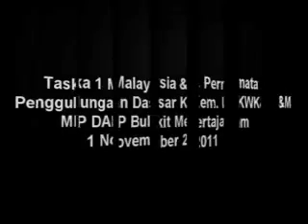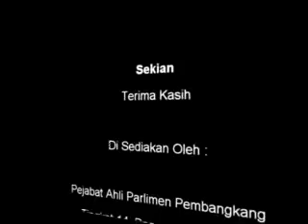1 Nov 2011 - Taska 1Malaysia & Permata - Kem. KWK&M - DAP Bukit Mertajam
1 Nov 2011 - Taska 1Malaysia & Permata - Kem. KWK&M - DAP Bukit Mertajam